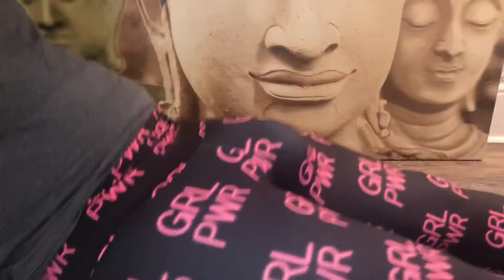Thirst Trap boot camp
Thirst Trap Training.